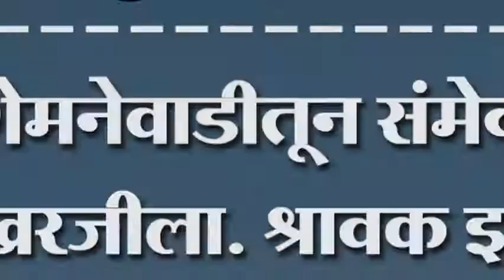शेमनेवाडीतून संमेद शिखरजीला. श्रावक झाले रवाना.